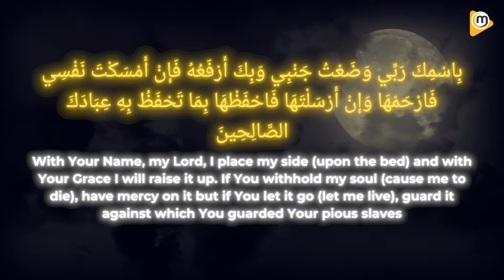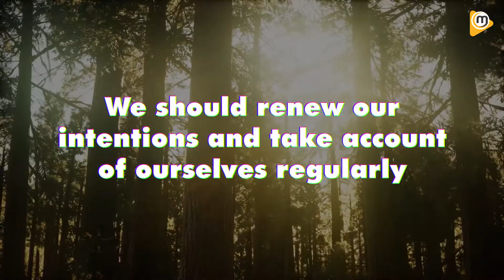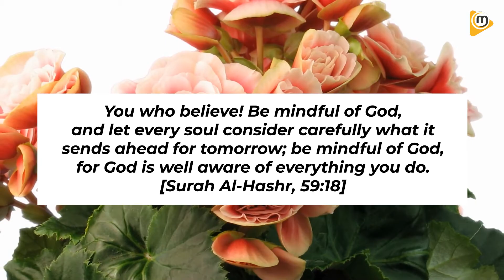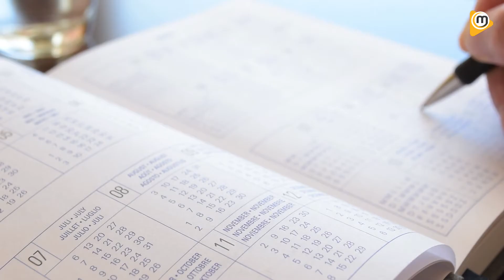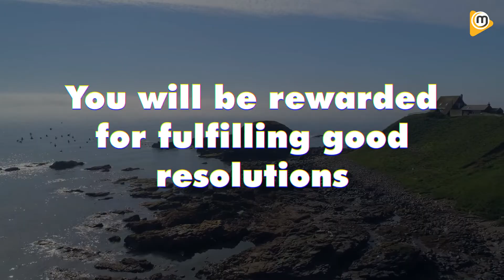How to Make Resolutions for the New Year | Islamic New Year 1443 | New Year Resolutions - Mufti Menk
People often make resolutions at the start of the new year. But how many of those resolutions do we actually fulfil? Mufti Menk tells us how we should make resolutions and advises us that we should frequently revisit them and try our level best to fulfil them. The most important resolution a person can make is to come closer to Allah and fulfil his commandments. Additionally in the wake of this global pandemic, we need to make a resolution to work towards good health. So add that to your resolution list.